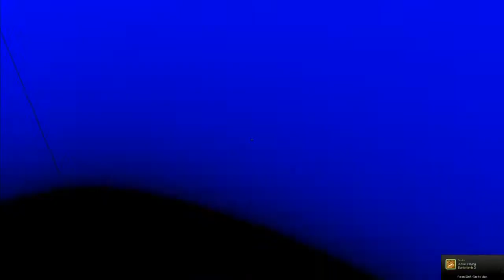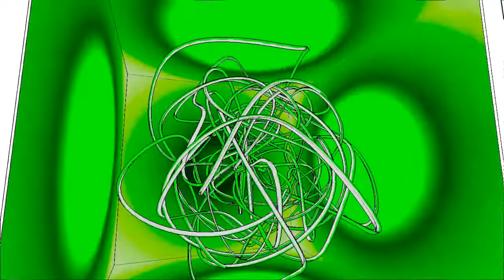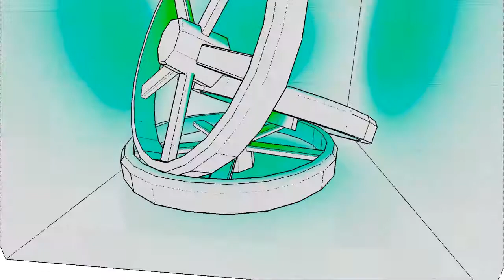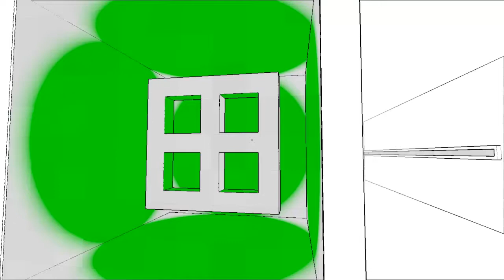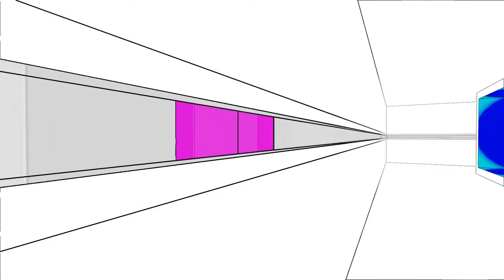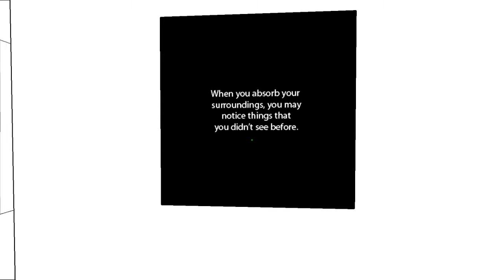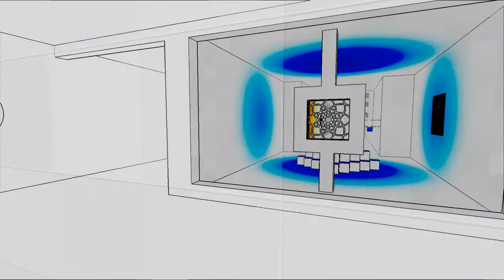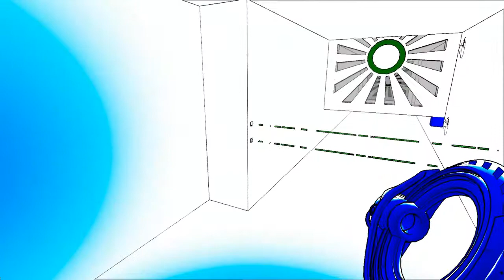Let's Play Antichamber! Episode 2: Hall of Curiosities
In this episode, we deal with heavy themes including LIFE and also colors. And stuff.

Hi, I'm Rawrquaza, and I do LPs of games like Minecraft and other indie games. I am relatively new, but I really enjoy putting out quality vids, and I hope that my viewership grows! :D